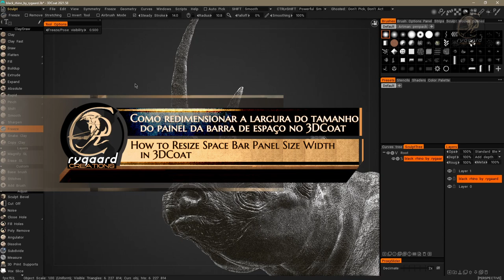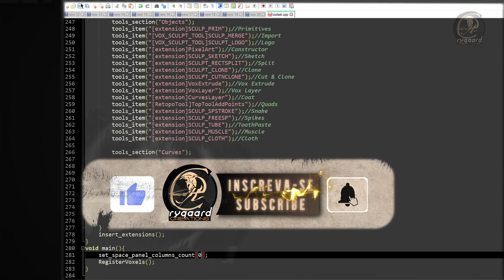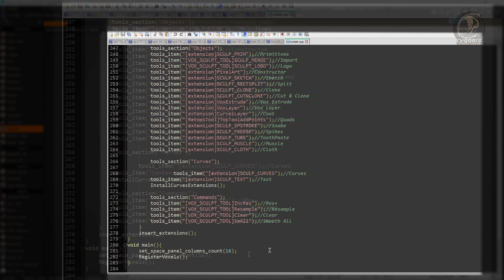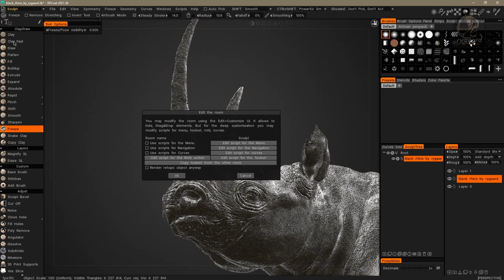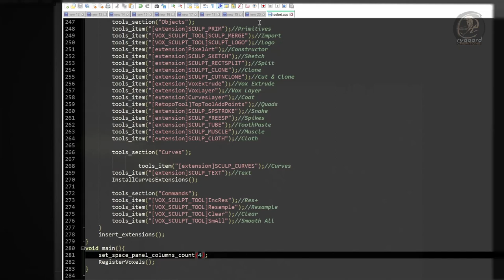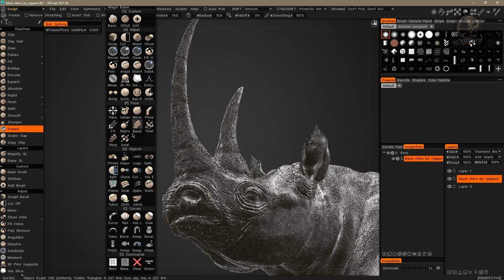Learn 3DCoat - How to resize space bar panel size width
In this video, you will learn how to use a function that allows you to resize the width of the space bar panel in 3dcoat.

...  D I D   I T   H E L P   Y O U ?  ...

   This high quality free course is the result of a lot of effort and work.
   What do you think about valuing this course and donating any amount for it?

...  Y O U   N E E D   T O   K N O W  ...

What is Learn 3DCoat : Mastering All About Amazing Customizations and Settings?

   It is a completely FREE course of the 3DCoat program in which you will learn absolutely everything about the 3DCoat interface and much more.

   Have full control and completely customize the program’s interface.
   Surprise yourself and do things in 3DCoat that you never thought possible and in this way improve your usability and performance during your work on 3DCoat.

   This course is filled with many tips, secrets and surprises.
   So nothing was hidden! All secrets will be revealed!

More information on the website & social media below.

...  W E B S I T E   &   S O C I A L   M E D I A  ...

...  V I D E O   C O N T E N T  ...

0:00 SUBSCRIBE & SHARE
1:27 How to access toolset.cpp script in 3dcoat
1:57 How to use the spacebar panel resize function in 3dcoat
6:58 SUBSCRIBE & SHARE

...  R Y G A A R D   C R E A T I O N S  ...

   Specialized in 3d art creations and educational content.
   ... Making of
   ... Action figures
   ... Digital sculpting
   ... Courses
   ... Tutorials
   ... 3d tips